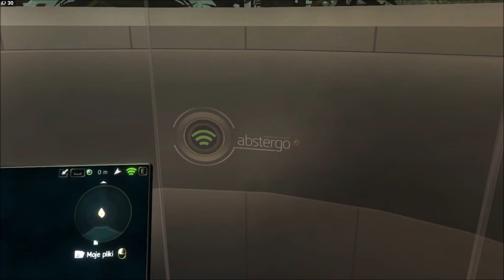Assassin's Creed IV Black Flag Seqence 3